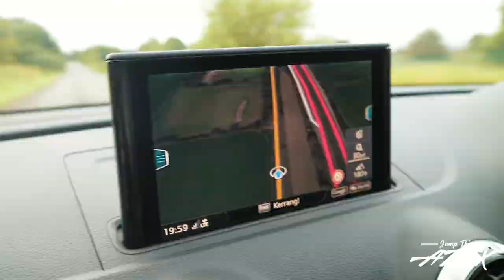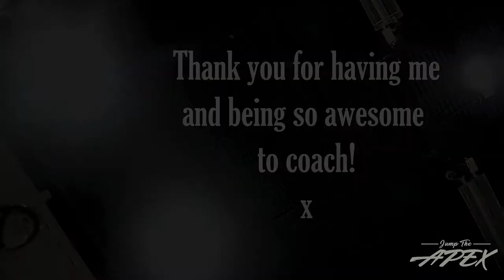Vlog #13:: Hells Belles Training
The night before I travelled to Toulouse for Harvest of Champions (Vlogs to come), I had the absolute unplanned pleasure of coaching the incredible Hell's Belles Roller Girls - Hertfordshire Roller Derby with my good friend Reaper.
Once we got used to one another's accents (my fault 😂 sorry Fawn) we had an awesome time.

My camera setup:
Joby Gorilla Pod DSLR
Velborn Tripod

My Skate setup:
Mota Skates
Mota Mojo Custom Carbon boots (2016)
Mota Boss plates
TKO firm wheels
YOLO Bearings
Yolo Swiss Bearings
Mota Monster toe stops
YOLO Bearings
Mota Skates LLC
Motaskates Europe

Stay safe
JumpTheApex
X

Music
DJ Quads - Groove ft Blue Wedneday
Category
People & Blogs
License